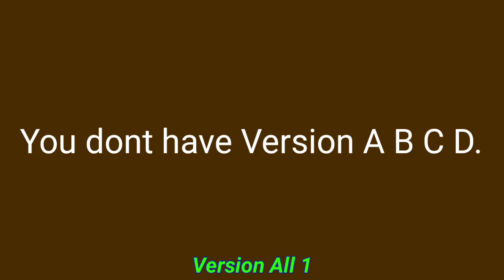GBT LOL Versions (Request by